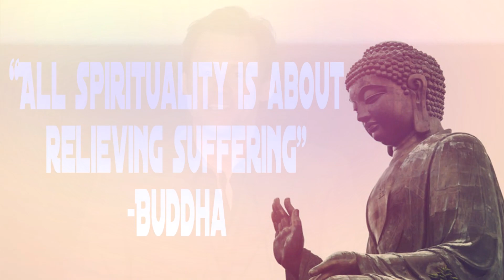Jim Carrey INSPIRATIONAL SPEECH "On The Power Of Intention" | Hidden Knowledge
This video was first published on Eckard Tolles YouTube Channel in the year 2010.
You probably know him, his name is Jim Carrey.
In this video, he explains how it feels to be awakened and he talks about the power of intention.
It's a very inspirational and motivational speech...
It is very nice to see that such a famous person reads Eckard Tolles's books and is really interested in what he writes.

Video title: Jim Carrey INSPIRATIONAL SPEECH "On The Power Of Intention" | Hidden Knowledge